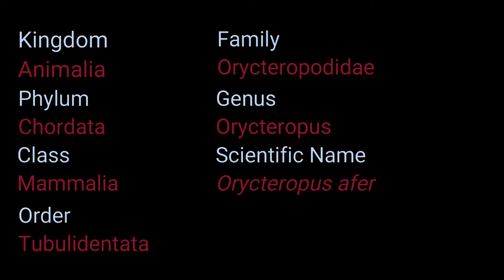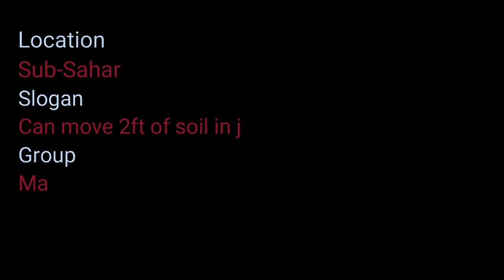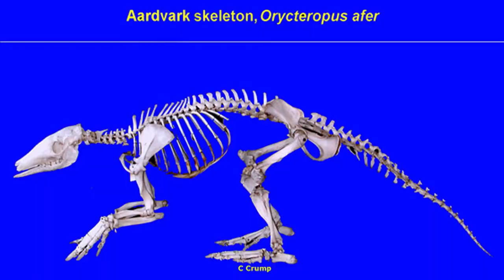All About Aardvark | Biological Details and Facts | Artemis | Mammals 01 | 2021 | Wild Animals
Aardvark Scientific Classification

Kingdom :-
Animalia

Phylum :-
Chordata

Class :-
Mammalia

Order :-
Tubulidentata

Family :-
Orycteropodidae

Genus :-
Orycteropus

Scientific Name :-
Orycteropus afer

Aardvarks are small pig-like mammals that are found inhabiting a wide range of different habitats throughout Africa, south of the Sahara. They are mostly solitary and spend their days sleeping in underground burrows to protect them from the heat of the African sun, emerging in the cooler evening to search for food. Their name originates from the Afrikaans language in South Africa and means Earth Pig, due to their long snout and pig-like body. Aardvarks are unique among animals as they are the only surviving species in their animal family. Until recently it was widely believed that they were most closely related to other insectivores such as
armadillos and pangolins but this is not the case with their closest living relatives actually thought to be elephants.

Hi and welcome to 🖤 Artemis 🖤!!!

This channel features some of the most incredible animals in their natural habitat, we try to bring you the most interesting clips of animals in their natural behaviours

Nature is the integral part of Human Civilization from the beginning. From the old ages, Human had good interaction with Nature's and their lifestyle and living was totally based on Nature.
Nowadays, Human forgot the nature & creature and their busy lifestyle affect their health’s physically and Mentally.

Over all we try our best to deliver to you a satisfying animal experience that will enhance your affection and love towards these incredible creatures.

Stay with us we are 🖤 Artemis 🖤.

🎨 Artwork

 →  Artwork by AmazDesigner

 →  Animated by AmazDesigner

animal chases caught on camera ,animals pictures cartoon ,animals and their babies activities ,animals and their babies names in english pdf
,animals pictures black and white ,animals and their babies names chart ,animal chases prey ,wild animals photos gallery ,animals photos download ,animals drawing pictures in colour,animals lyrics architects ,animals name in english a to z with picture ,kangaroos fighting each other video ,4k wildlife ,8k video ultra hd 240 fps ,top 10 ,animals lyrics neon trees ,animals lyrics meaning
,guanaco fight ,animals sounds in words ,animals pictures download ,animal ,hunting ,lions ,wild dogs ,eagles ,dangerous ,cartoon ,funny animals ,2020 ,2021 ,funny animal videos ,fat animals ,cartoon movies
,animal fights caught on tape ,animal fights lion vs tiger ,animal videos for children ,baby animals for kids ,biggest animal fights ,animal fights compilation ,animal fights hd ,biggest sea animals in the world
,greatest fights in the animal world ,most beautiful animals in the world ,cute animal videos compilation ,100 animals to learn ,animals for kids learning ,animals for kids educational ,animals for kids english
,100 animals for kids ,animals for kids video ,animals in ultra hd ,animal fights compilation hd ,wild animals short film ,cute animal videos ,cute baby animals ,just like animals ,biggest animals in the world
,animals for children to learn ,animals for babies to learn ,animals for toddlers to learn ,animals for kids to learn ,animals fighting to the death ,martin garrix animals official video ,animal fights ,animal attack